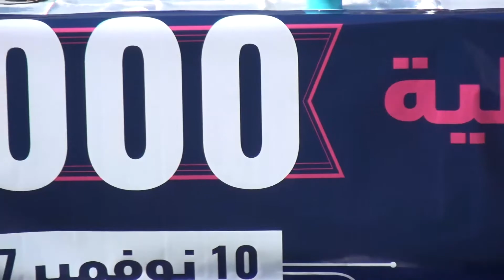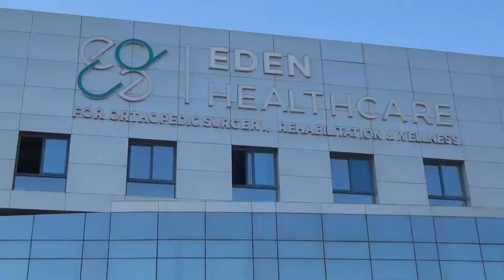ديمو احتفالية 2000 بنت وولد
Conference Organizing Bureau COB